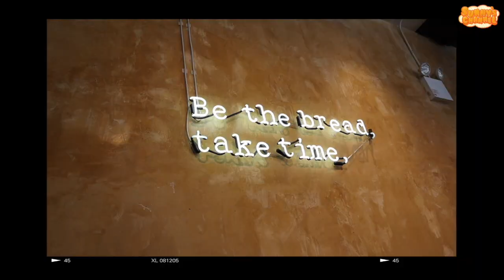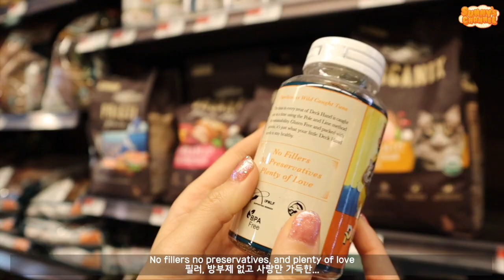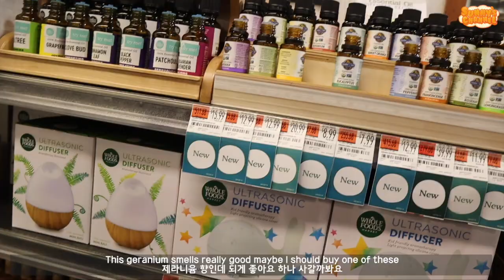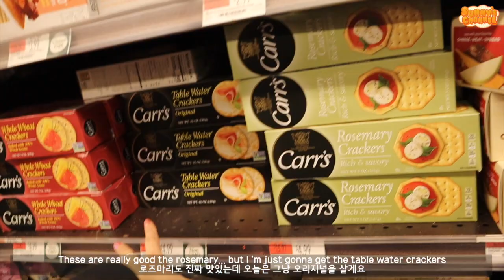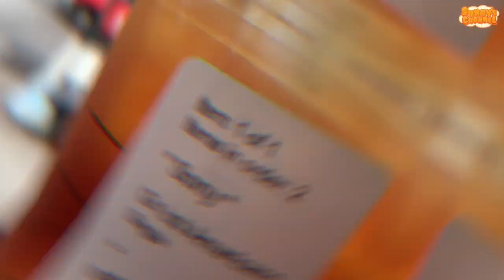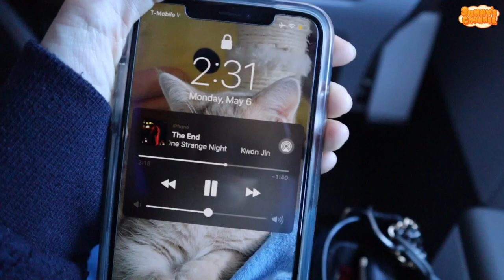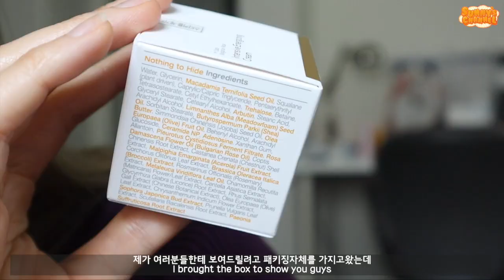(ENG)써니의 노잼 일상#7-뉴욕일상, 홀푸드 마켓에서 장보기+고양이 소개!// Sunny's no jam vlogs - NYC life, wholefoods & my cat🐱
써니의 노잼 일상은 오랜만이죠?

영상 하나 올리고 소심해서 계속 뭘 올리지도 못했네요 ㅠㅠ

그리고 뉴욕일상 궁금하신것들...
혹은 대신 브이로그 찍으면서 보고싶은 곳들있으시면 댓글로 달아주세요!
브이로그 찍어보겠습니다!!

오늘을 세포라 영상에 나왔던 케빈이 나와요!
Thanks kevkev for filming this video with me :)

그럼 재밌게 봐주시고 다음 영상에서 봬요 안뇽 :)